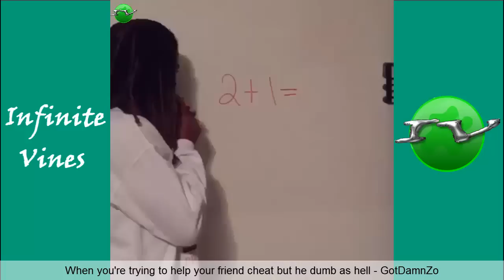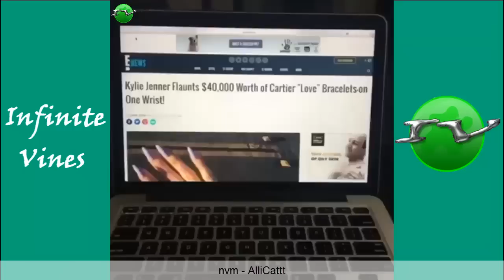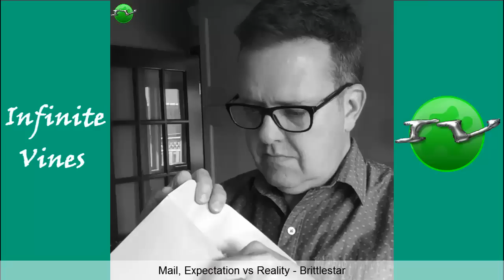New Vines May 2016 ( Part 5) | Funny Vine Compilation with Titles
I Hope You Enjoyed This Compilation With Best Vines May  2016 !